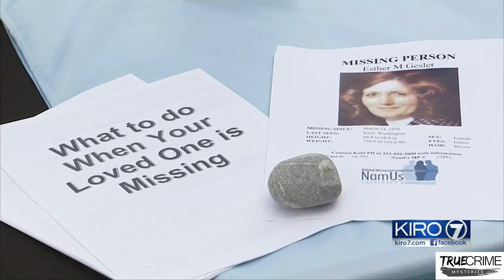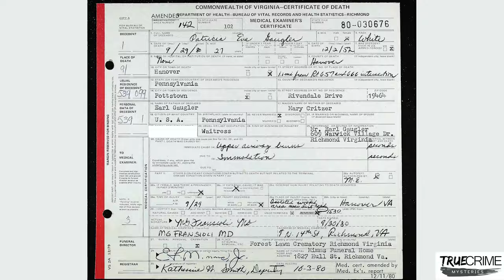3 Suspicious Disappearances & All Connected to ONE MAN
CHAPTERS/TOPICS
00:00 Introduction
01:34 Althea Dayle Blankinship
06:31 Patricia Eve Gaugler
09:18 Sheila Sue Conner
11:08 Thank you